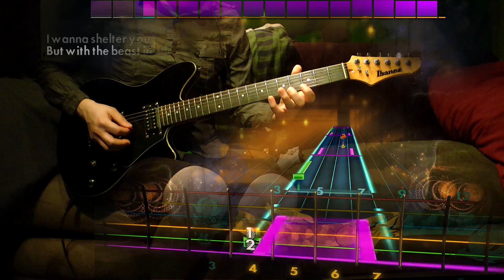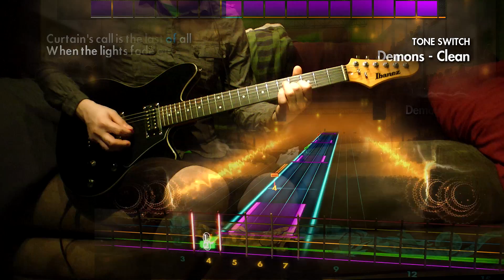Rocksmith 2014 - DLC - Guitar - Imagine Dragons "Demons"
the two are not mutually exclusive